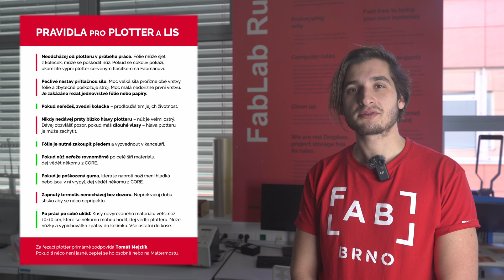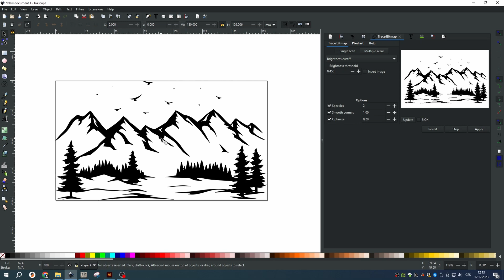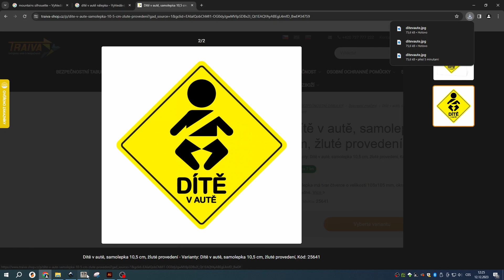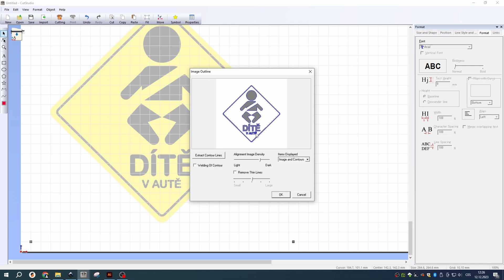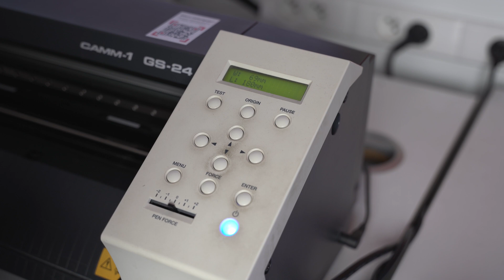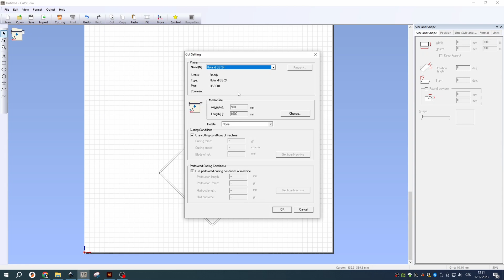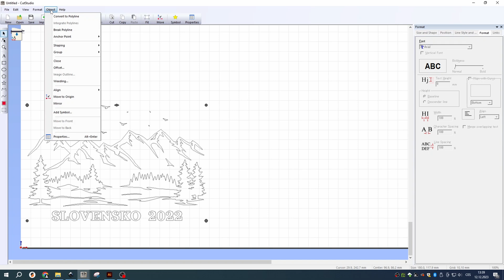Řezací plotr a termolis - školení pro členy [EN sub]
Školení na řezací plotr Roland GS 24 a termolis.